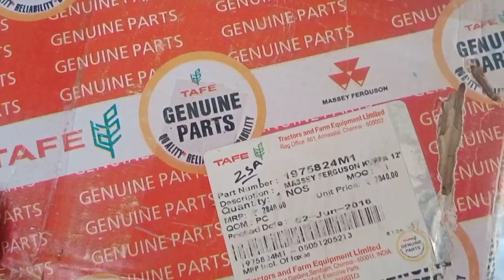मेसी 241 डी आई फुल क्लच प्लेट रिपेयरिंग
क्लच प्लेट बेयरिंग